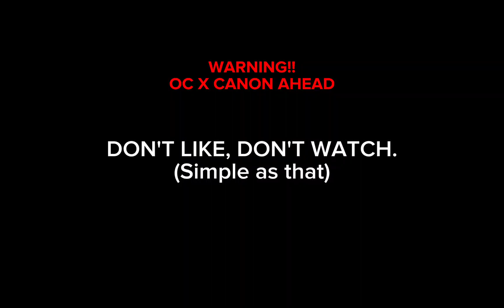SOULMATES... | Undertale Oc